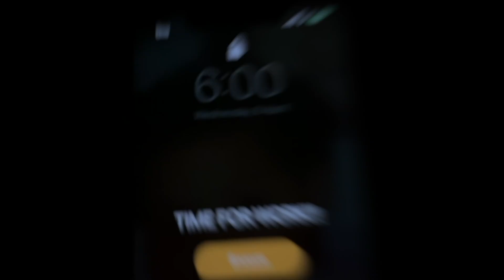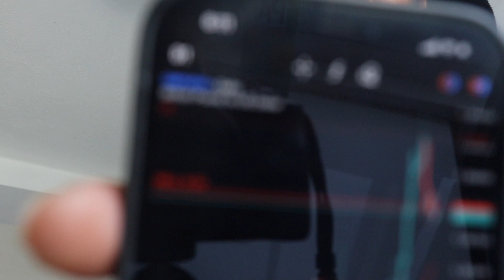Day In The Life | Intense Bodyweight Workout Today